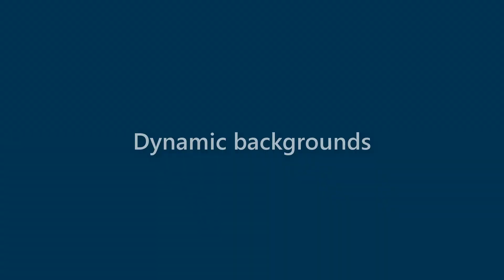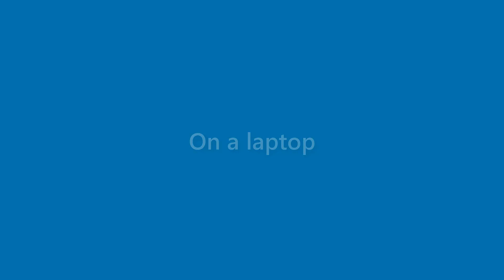Maurice Ramos - appearance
Name Look - Maurice Ramos - appearance. In this video we present "Maurice Ramos" name look and feel in various scenarios.
This video will cover:
How does "Maurice Ramos" look as a personal letterhead?
How does "Maurice Ramos" look on a business card?
How does "Maurice Ramos" look on a computer/laptop screen?
How does "Maurice Ramos" look with different background colors?
How does "Maurice Ramos" look with various fonts?